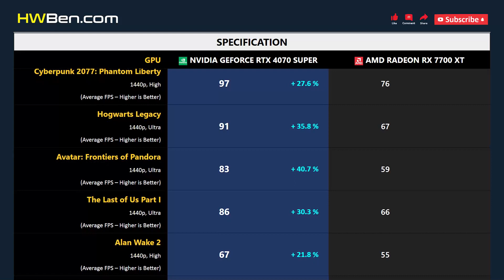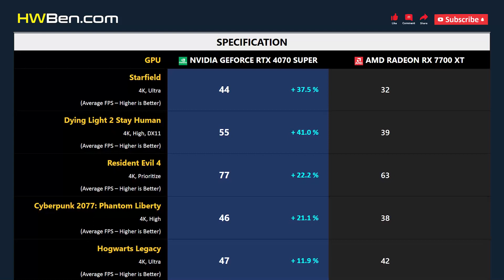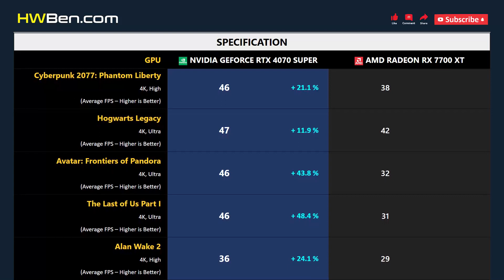RTX 4070 SUPER vs RX 7700 XT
nVidia GeForce RTX 4070 Super vs AMD Radeon RX 7700 XT - Gaming 1440p 4K (R7 7800X3D)

SYSTEM SPECS
CPU: AMD Ryzen 7 7800X3D
Motherboard: Gigabyte X670E
RAM: 32GB DDR5-6000
OS: Windows 11
ReBAR: ON

GAMING BENCHMARK
1 - Starfield
2 - Dying Light 2 Stay Human
3 - Resident Evil 4
4 - Cyberpunk 2077: Phantom Liberty
5 - Hogwarts Legacy
6 - Avatar: Frontiers of Pandora
7 - The Last of Us Part I
8 - Alan Wake 2
9 - A Plague Tale: Requiem
10 - Marvel’s Spider-Man Remastered
11 - Power Consumption